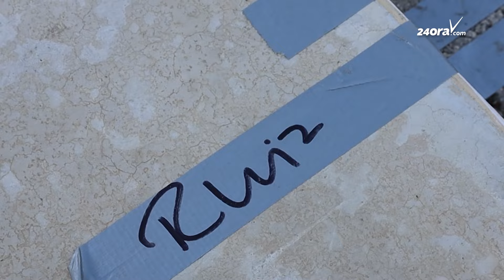DOW trempan riba pia pa marca Kavel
Diasabra mainta trempan a nota funcionario di Dienst Openbare Werken Aruba (DOW) riba pia. Ta relaciona cu kavel. Ta despues cu Directie Infrastructuur en Planning (DIP) a otorga 216 kavel pa publico. Entre nan, 80 riba Vondellaan y 136 riba L. G. Smith Boulevard.